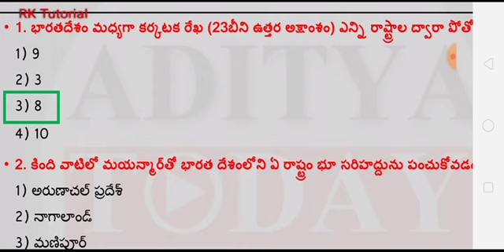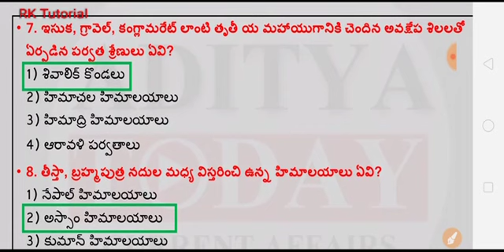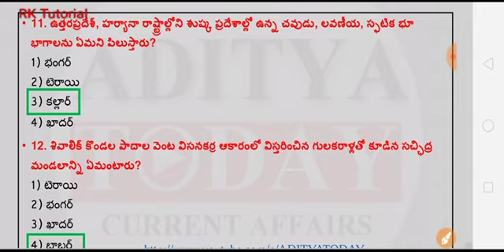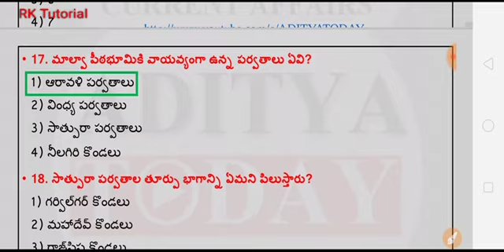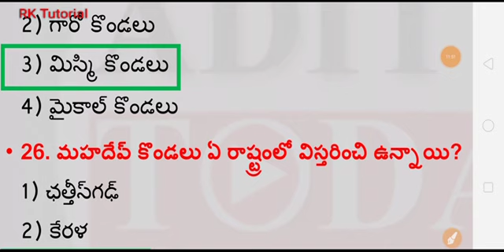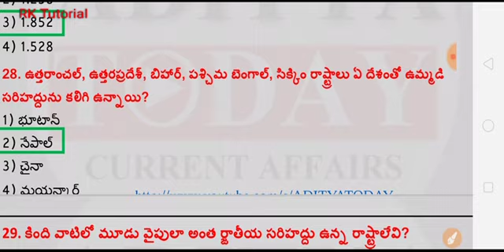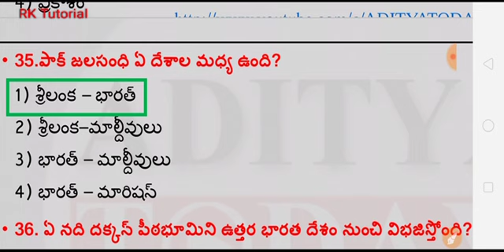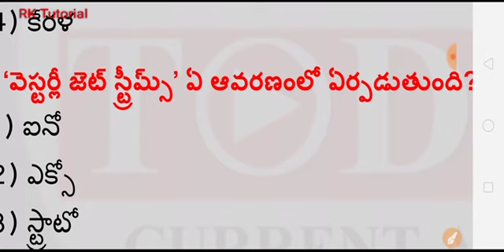ఇండియన్ జాగ్రఫీ -1 || గ్రామ సచివాలయ ఉద్యోగాల ప్రత్యేకం || ముఖ్యమైన 40 ప్రశ్నలు